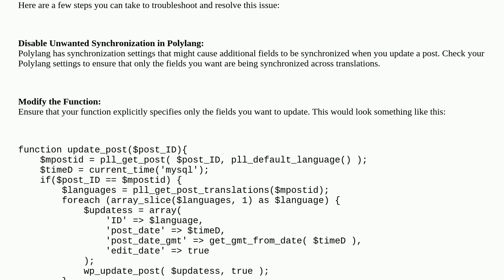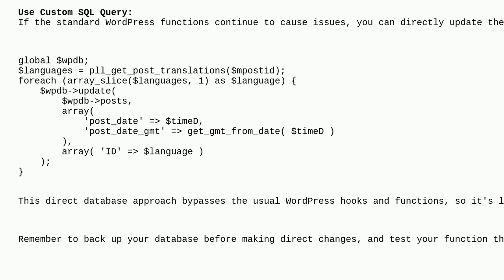Wordpress: Set limitations of wp_update_post()?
Set limitations of wp_update_post()?

A special thanks goes out to the awesome community

  updates wp-update-post database